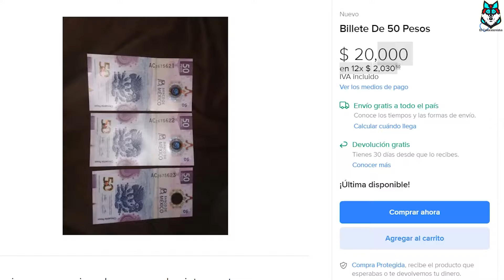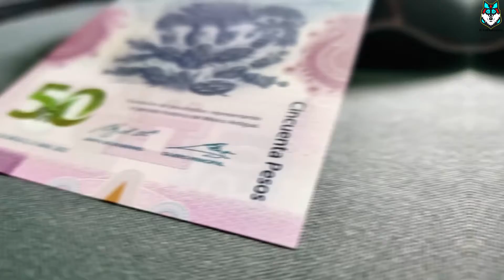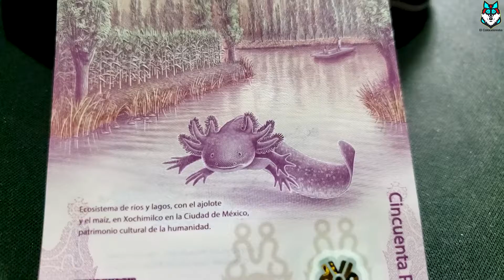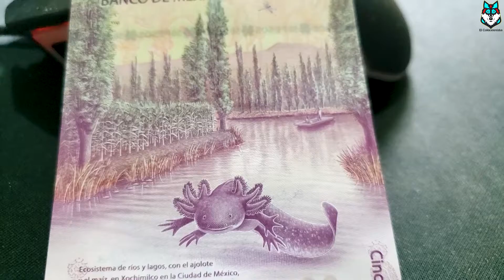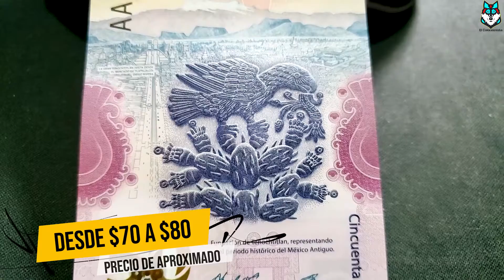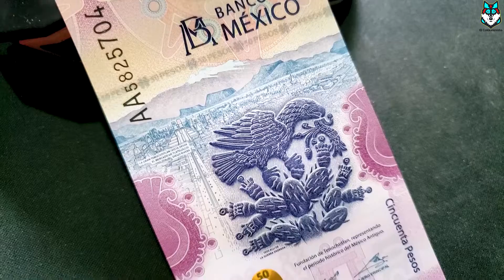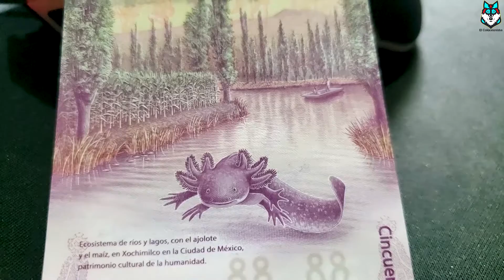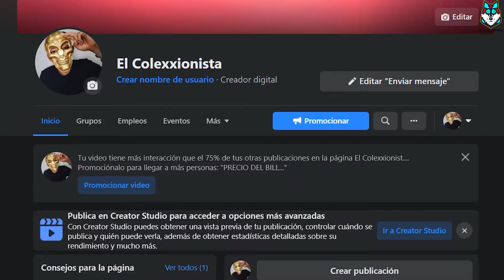ESTE BILLETE DE $50 ES MUY CODICIADO, ¿CUANTO VALE?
¡Que tal mis Colexxionistas sean bienvenidos a un video nuevo!

En este video vamos a ver un billete de 50pesos del ajolote el cual se presume que vale más de $20,000, esto será cierto o no?

Quédate en este video para descubrirlo...

Comenta el parte de aquí abajo si tu coleccionas billetes o alguna otra cosa.

¡Hasta la vista mi hermano Colexxionista!

Solo si eres chido puedes leer este mensaje oculto.

Si pudiste leerlo escribe en los comentarios: Que billete tan perrón :D